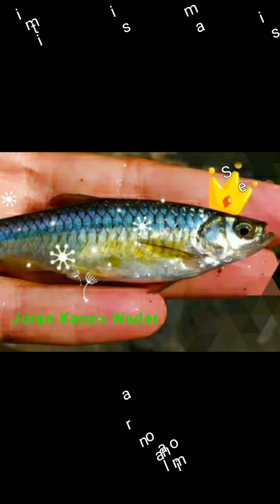Joran Kanzo Wader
Assalamualaikum sahabat angler semuanya seluruh dunia Nusantara hehe Ul tanago... Alhamdulillah bertemu lg dengan angler ra patik genah dari 031 hehehe smga selalu sehat semua dan selalu dalam lindungan Allah SWT, amiin
Kali ini bosku sedikit berbagi info Unboxing joran wader kanzo murah meriah dari Karanganyar lumayan rapi juga untuk harga yg murah tp sdh dapat teleskopik keren..semoga bermanfaat ya bosku,  selamat menonton 😊